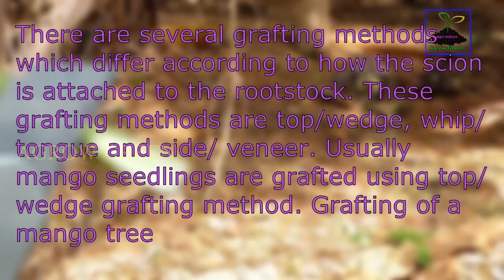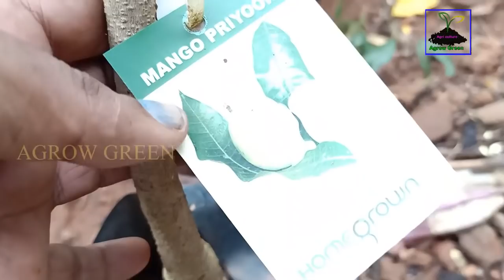Multi-grafted Mango Tree, ഒരു മാവില്‍ പലവിധ മാങ്ങകള്‍ ഗ്രാഫ്റ്റ് ചെയ്യുന്ന രീതിgraftingtechnique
hi , welcome to our youtube agriculture channelMulti-grafted Mango Tree
Grafting of mango trees, or other trees, is the practice of transferring a piece of mature, bearing tree or scion to a separate seedling called rootstock. The scion becomes the canopy of the tree and the rootstock the lower trunk and root system